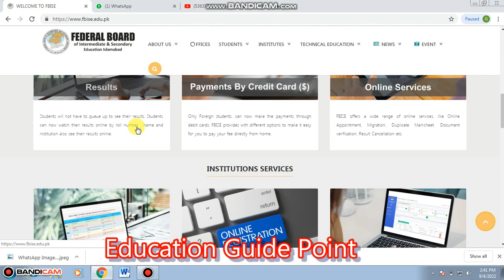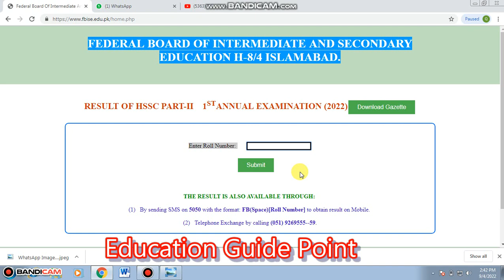FBISE Result 2022 || FBISE F.Sc Result 2022 || Federal Board Result 2022 || federal board islamabad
fbsie has annunced the date and time for result 2022, i will guide you to,
result announced 2022
fsc part one result announced
fsc I result aa gya
fsc ka result agya
agya fsc ka result
2022 ka result agya
fsc supply 2022
fsc improvement
how to improve the result
how to show result
how to get good marks
fsc me achey marks kaise len
how to study fsc
past papers of fsc
latest papers of fsc
I deal with all edcational problems e.g Admissions, Degree, NOC, Docement verificaion, HEC Degree attestaion process. IBCC Degree attestaion, jobs in pakistan, CSS full guide & syllabus, PMS, FPSC.
Regards.